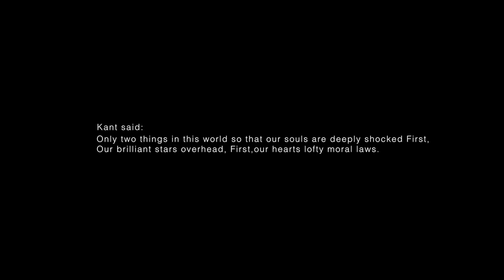Monster Glass XF8-16mmF2.8 R LM WR with Bin Zhang / FUJIFILM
Chinese X-Photographer Bin Zhang uses the new XF8-16mmF2.8 R LM WR to capture the dynamic landscape.